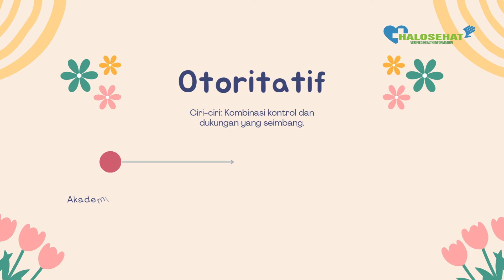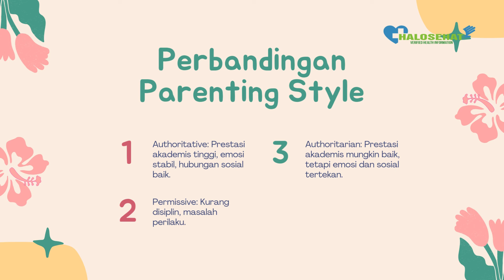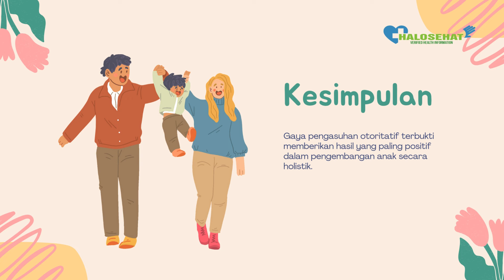Kenali dan Pahami 4 Macam Parenting Style Orang Tua Terhadap Anak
Parenting style (gaya pengasuhan) adalah pola asuh yang diterapkan orang tua dalam mendidik anak. Gaya pengasuhan berperan penting dalam membentuk perilaku, emosi, dan keberhasilan anak di masa depan.

Jenis Parenting Style
Authoritative (Otoritatif)
Permissive (Permisif)
Authoritarian (Otoriter)
Uninvolved (Tidak Terlibat)